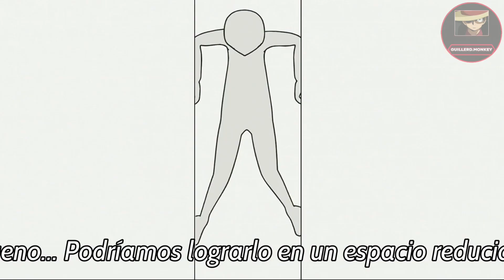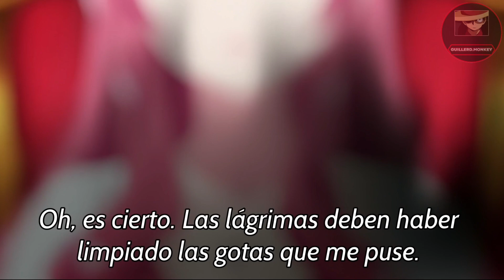La misión para rescatar a Hakari. Na 100-nin no Kanojo cap 10 con memes.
Name del anime: Kimi no Koto ga Dai Dai Dai Dai Daisuki na 100-nin no Kanojo